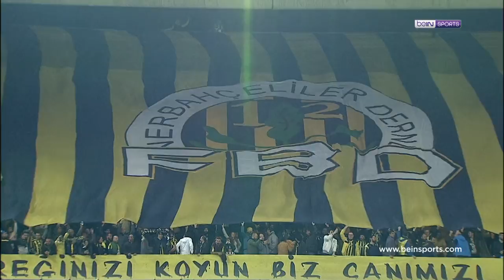30.11.2015 | Fenerbahçe-Trabzonspor | 2-0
30 Kasım 2015 tarihinde oynanan ve 2-0 biten Fenerbahçe-Trabzonspor maçının özeti beIN SPORTS YouTube kanalında sizlerle!

⚽ 11' Nani
⚽ 88' Fernandao